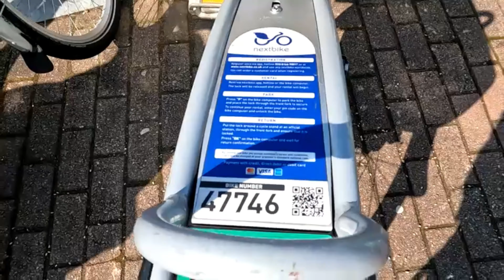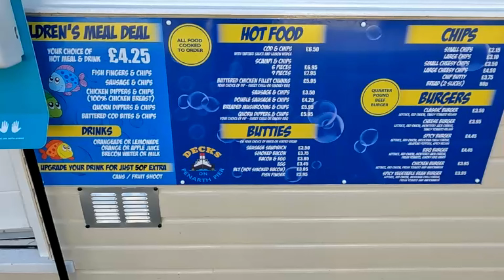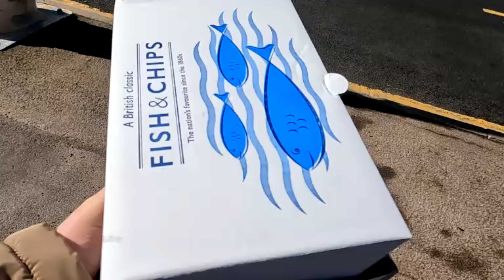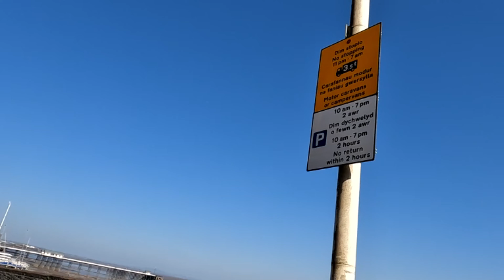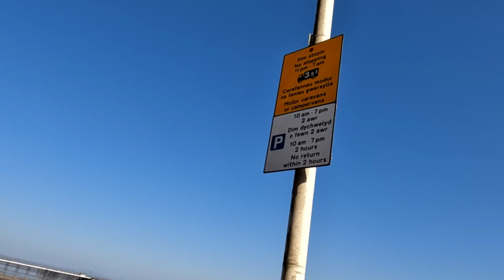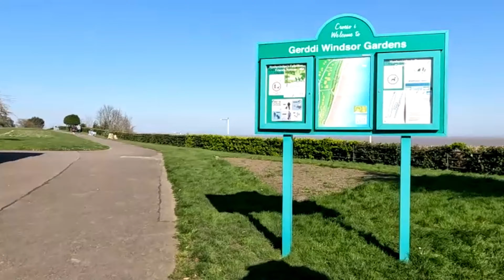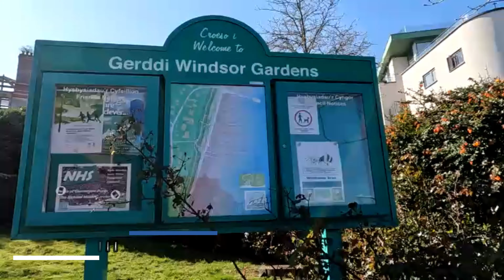Sobotni spacer po molo w PENARTH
Pogoda sprzyjała spacerom więc wybraliśmy się do położonego niedaleko Penarth. Jest tam plaża, molo Penarth pier Pavilion, smaczne fish and chips, park w pobliżu i promenada, po której można spacerować z pięknymi widokami.

Sprawdźcie sami jak tam jest.
Pozdrawiamy Patrycja i Piotr

Muzyka:
Nagrywamy:
👉GoPro10
Wszystkie zdjęcia i film są mojej produkcji.
Film jest chroniony prawem autorskim i należy do serwisu nasze caravan adventures
Będzie nam bardzo miło jeśli dasz łapkę w górę,  zostawisz komentarz no i oczywiście ZASUBSCRYBUJESZ nasz kanał 🎥😊